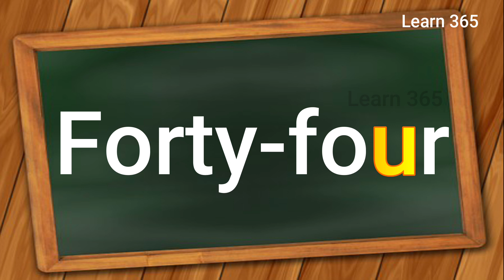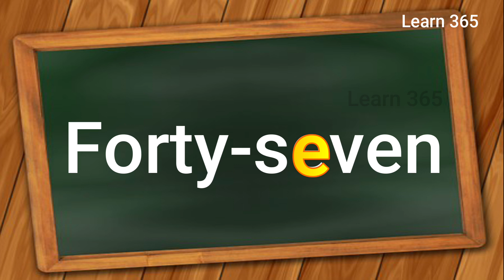41-50 Numbers spelling in English, 1-100 number spelling ;Learn 365;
41-50 Numbers  spelling in English, 1-100 number spelling ;Learn 365;

Learn 365
Learn-for-kids